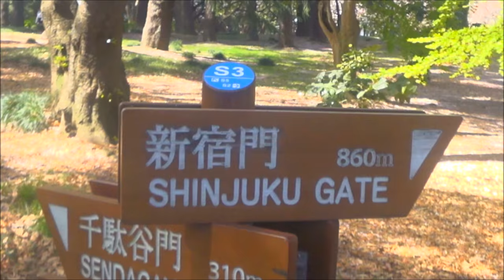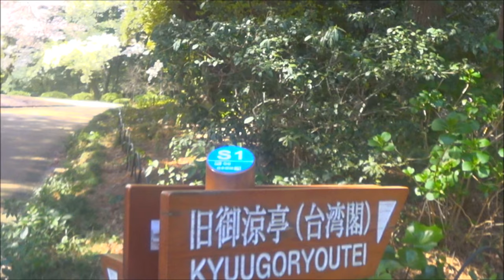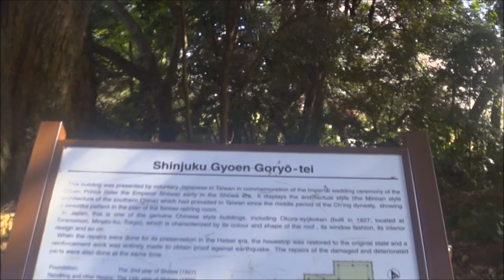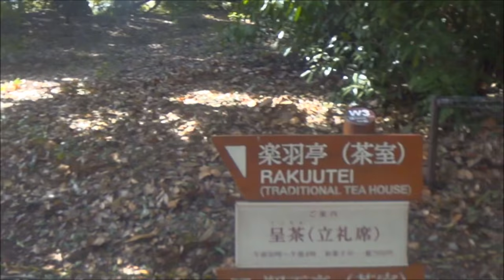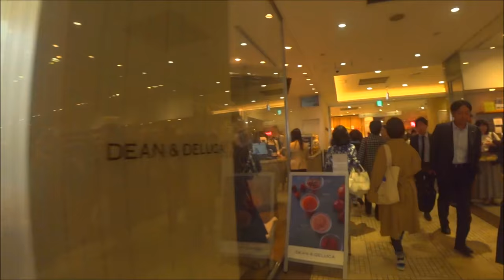Shinjuku Gyoen National Garden in Spring [Shinjuku Tube]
Shinjuku Gyoen National Garden is just located a 10 mins walk from Shinjuku Station South Exit.

This time, walking inside the Garden in a clockwise direction recommend by the Shinjuku-ite.
It is a mid season of appreciating the blossom of 1,100 Cherry trees of 65 different kinds graced the Garden.
You can find many Somei-yoshino blossoms, the most favored by Japanese, in this movie.

10 mins walk back to Shinjuku Station South Exit through Lumine Shinjuku shopping mall directly connected to the east side of Shinjuku Station.

●8 wonderful things you should know about Shinjuku Gyoen National Garden in Tokyo

●Our buddy nicknamed Kame-Kichi-Opa（かめきちopa） is boasting photos of Somei-yoshino blossom at his blog

● SONY action camera  HDR-AS300